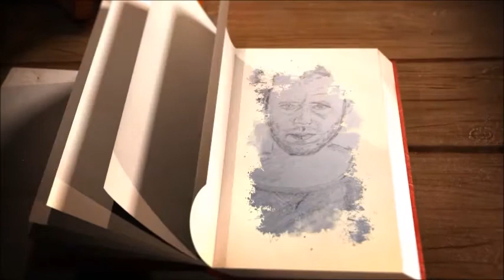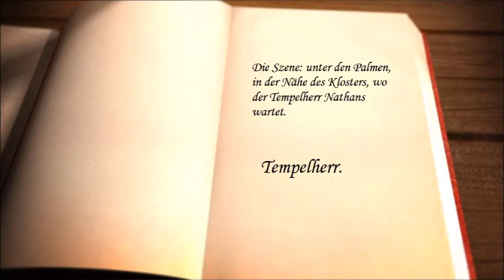Gotthold Ephraim Lessing: Nathan der Weise, Dritter Aufzug, Achter Auftritt. Lesung vom Vorleser.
Wegen der vielen dislikes eines Automaten habe ich die Anzeige der Bewertung der Lesungen schweren Herzens abgeschaltet.
Wer auch immer der ignorante Spinner ist, der andauernd Disliks im XXL-Pack verteilt, wird mich nur kränken, nicht aber stoppen. So lange es gesundheitlich geht, werde ich lesen und veröffentlichen!!!

Hörbuch Gotthold Ephraim Lessing: Nathan der Weise. Dritter Aufzug, Achter Auftritt.
Nathan der Weise ist der Titel und die Hauptfigur eines fünfaktigen Ideendramas von Gotthold Ephraim Lessing, das 1779 veröffentlicht und am 14. April 1783 in Berlin uraufgeführt wurde. Das Werk hat als Themenschwerpunkte den Humanismus und den Toleranzgedanken der Aufklärung. Besonders berühmt wurde die Ringparabel im dritten Aufzug des Dramas.
Nathan der Weise ist Lessings letztes Werk. Hintergrund ist der Fragmentenstreit, eine Auseinandersetzung mit dem Hamburger Hauptpastor Johann Melchior Goeze, die so weit reichte, dass ein Teilpublikationsverbot gegen Lessing verhängt wurde. Infolgedessen integrierte Lessing seine deistischen Vorstellungen in dieses Drama. Unmittelbar vor dessen Fertigstellung hatte der Aufklärer an seinem philosophischen Hauptwerk Die Erziehung des Menschengeschlechts gearbeitet. Seine Beschäftigung mit dem Stoff reicht jedoch nachweislich bis ca. 1750 zurück.
In der Figur Nathan der Weise setzte Lessing seinem Freund Moses Mendelssohn, dem Begründer der jüdischen Aufklärung, ein literarisches Denkmal.

Gotthold Ephraim Lessing wurde am 22. Januar 1729 in Kamenz, Markgraftum Oberlausitz geboren und starb am 15. Februar 1781 in Braunschweig. Er war ein bedeutender Dichter der deutschen Aufklärung. Mit seinen Dramen und seinen theoretischen Schriften, die vor allem dem Toleranzgedanken verpflichtet sind, hat dieser Aufklärer der weiteren Entwicklung des Theaters einen wesentlichen Weg gewiesen und die öffentliche Wirkung von Literatur nachhaltig beeinflusst. Lessing ist der erste deutsche Dramatiker, dessen Werk bis heute ununterbrochen in den Theatern aufgeführt wird.